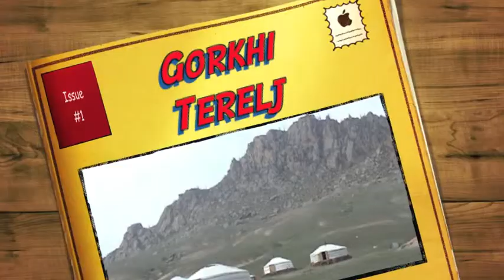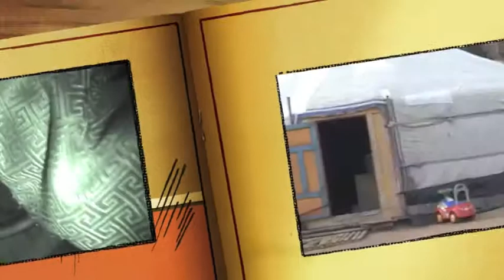A DIFFERENT WORLD IN MONGOLIA - Gorkhi Terelj National Park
Our trip to Gorkhi-Terelj National Park near Ulaan Baatar in Mongolia